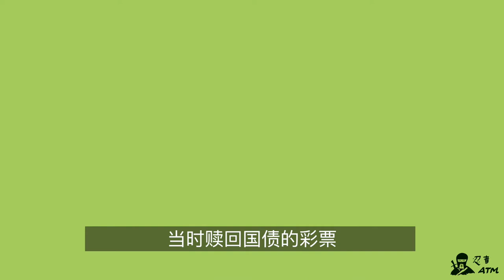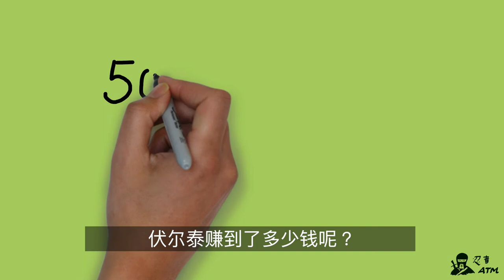大文豪伏尔泰是如何破解法国彩票市场挖到第一桶金的？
法国启蒙运动的代表人物伏尔泰一生笔战，数次入狱和流放，除了有才华，他哪里来那么多钱活跃于欧洲宫廷社交圈？出生中产阶级的他是如何挖到第一桶金，别切通过巧妙投资实现财务自由的？这是今天忍者ATM要讲的故事。